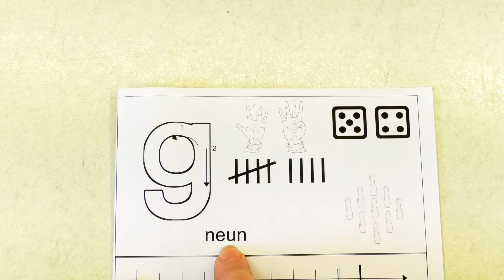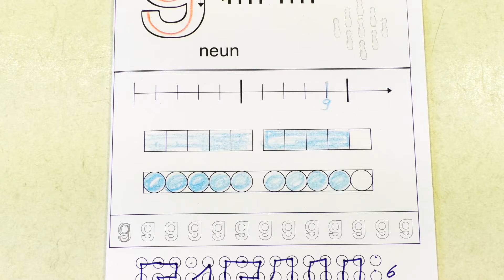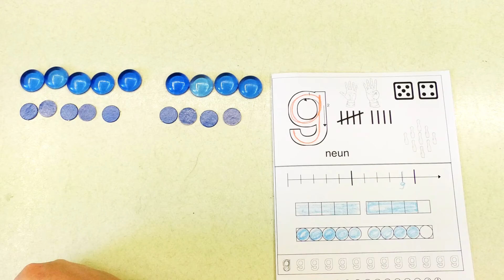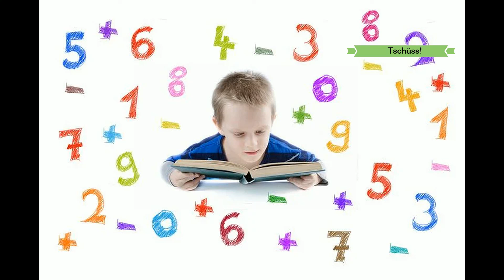Die Zahl 9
Hier lernst du die Zahl "9" kennen.

Grundschulmaterial